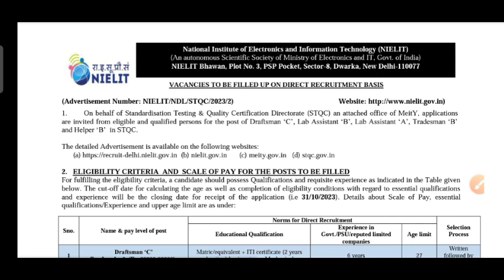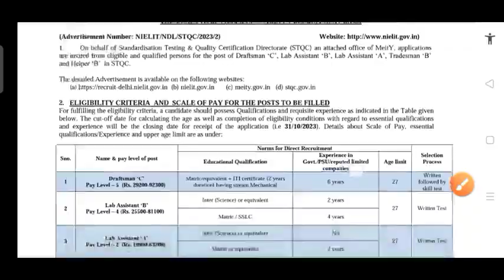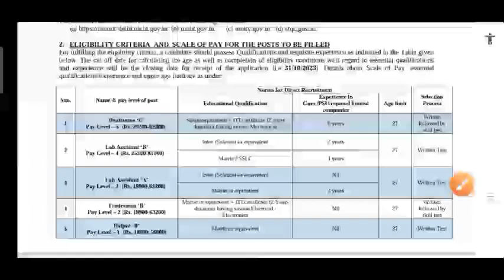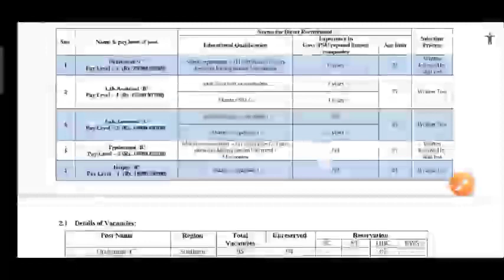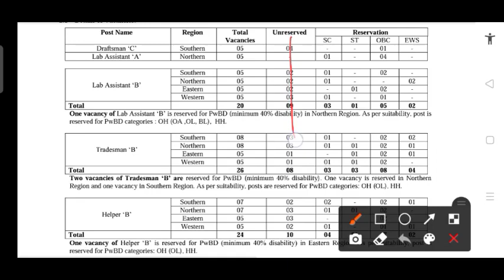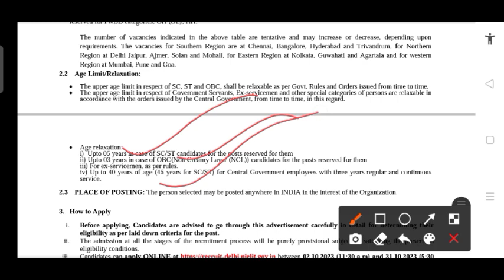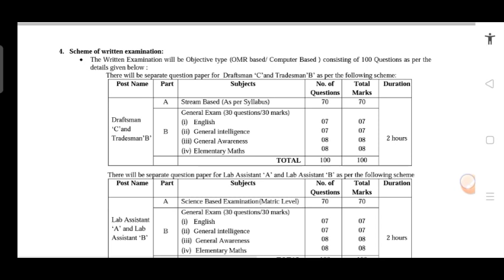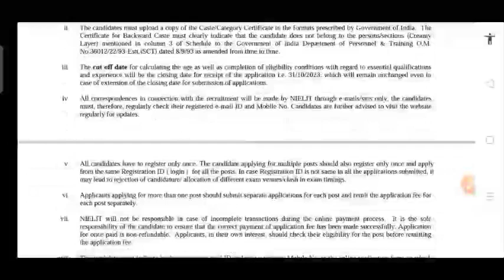केंद्रीय आईटीआई भर्ती | ITI Job Update | Nielit iti job update | Nielit job 2023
केंद्रीय आईटीआई भर्ती | ITI Job Update | Nielit iti job update | Nielit job 2023 | iti job